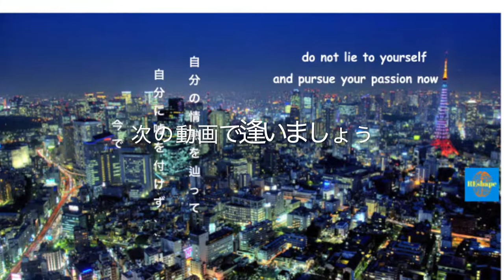反対抗いを辞めよう「ゆとり世代平成生まれ、内向的な対人恐怖症者、退学者」向け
この動画は、反対抗いを辞めったら僕みたいな「ゆとり世代平成生まれ、内向的な対人恐怖症者、退学者」でも自分の人生の舵の握りを戻し返し、豊かな人生を生き始める方法を動画。

何かに対して反対だったのに起こってしまったって体験したことがある？🙀

僕は結構あったよ・・・その中で一番やばいことが

僕のフォーカスはそもそも間違ったことを気づかなかったことだ😵

確かに、昔のマザテレーザも言った：「私は戦争反対のデモに参加しない、もし平和の為のデモあったら参加するよ。」

彼女は明らかに「引力の法則」を知ってったからさ💯

❌そもそも、「いいえ」や「抗い」も知らず
全てを「はい」として受け取れるから

💥だから、自分は何かに対してを戦うに勝ちたいなら、その「反対」を考えると良い。

✅もし、君は戦争反対に抗えば、もっと戦争すうが増える

✅もし、君は貧困反対だったら、もっと貧困が酷くなる

従って、もし君は貧困反対だったらすると、繁盛に抗議すれば良い。

✅もし、君はある政治家の反対だったら、彼の競争者に抗議すれば良い。

物事が反対の注目を浴びる程、その物になる

即ち、反対ではなくて賛成になろう！

追伸：この動画は１時間後に出るよ。リンクはバイオで